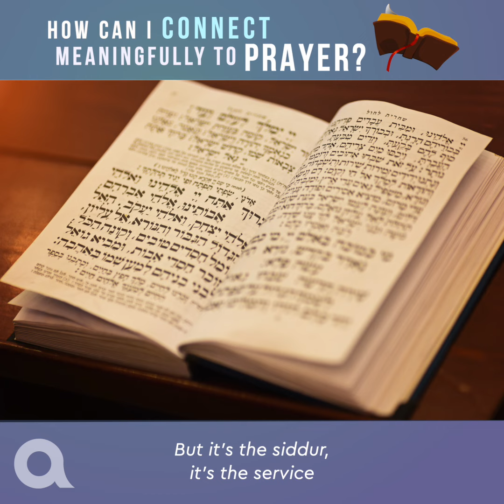How can I CONNECT meaningfully to PRAYER?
👉 This time of year seems to involve a lot of prayer. But how can we meaningfully connect to it? Watch Daniel Rowe answer this question.

If you enjoyed this video, why not check out Rabbi Rowe's online course about The Existence of God

👀 Check out some Moshe Friedman videos here: 👀

◀️ Who is Aish UK? ▶️

Aish UK is at the forefront of British Jewry, providing wisdom, depth and beauty. For the last 25 years, Aish UK has existed to inspire deeper connections in Judaism to ensure a vibrant future for the Jewish People.